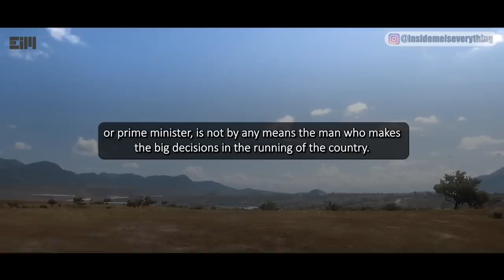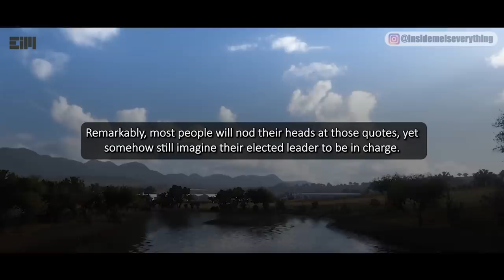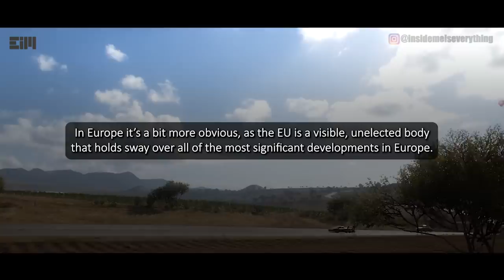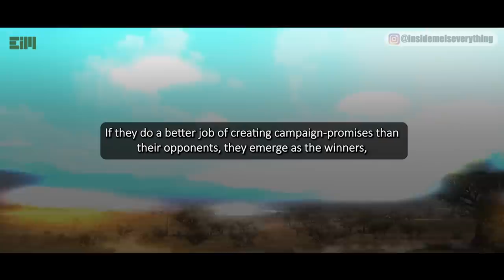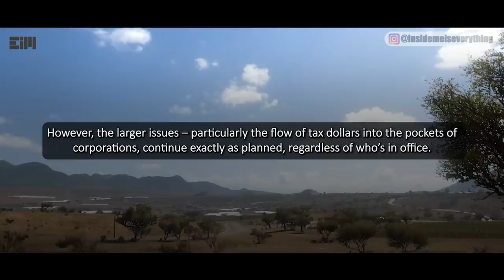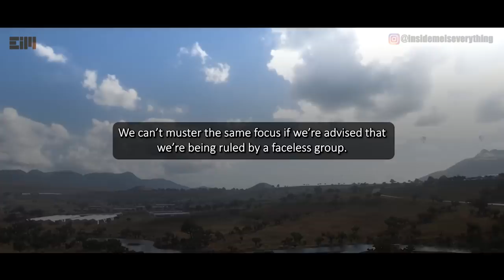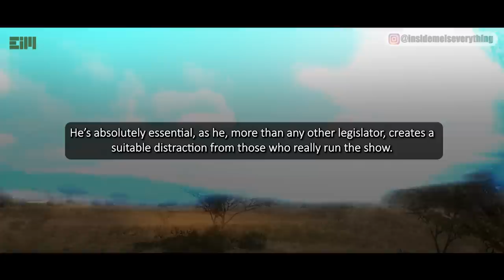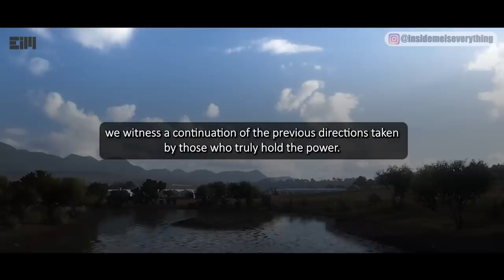WAIT... WHAT? ARE YOU KIDDING ME?